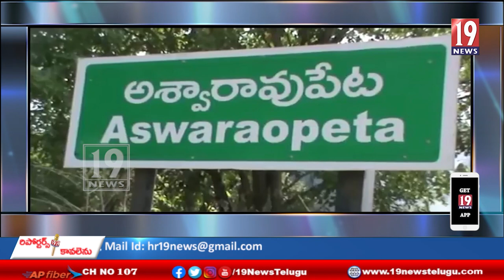సీఎం కేసీఆర్, మరియు ఎమ్మెల్యే మెచ్చా నాగేశ్వరరావు, చిత్రపటానికి ఫీల్డ్ అసిస్టెంట్లు పాలాభిషేకం